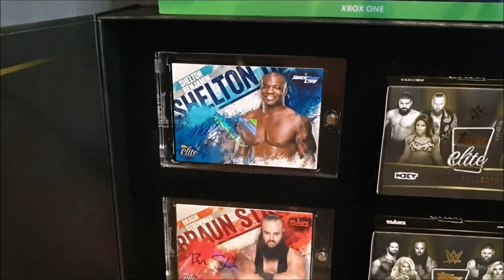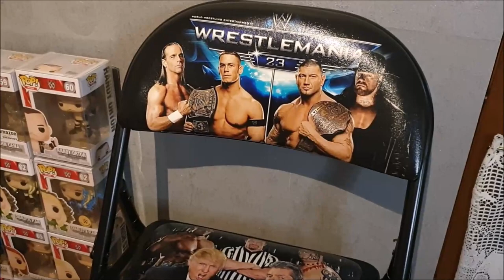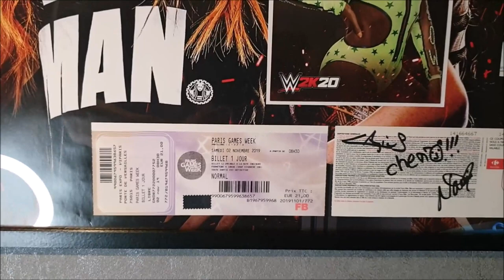JE DEVOILE MA COLLECTION WWE ! Ceintures, Funko PoP, autographes, produits dérivés, masque...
Salut les potes ! Bienvenue sur Catch Collector !

Je vous dévoile l'essentiel de ma collection dans ce vidéo : ceintures, funko pop, autographes, produits dérivés, masque...